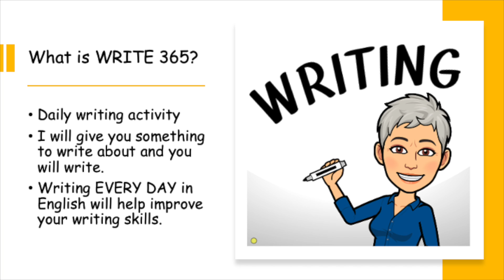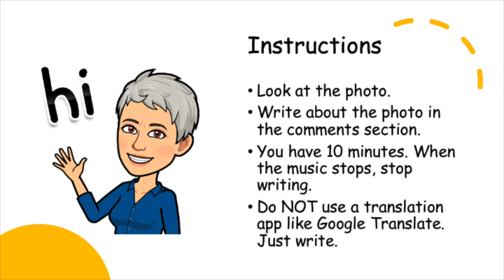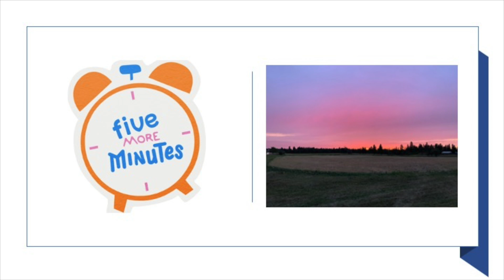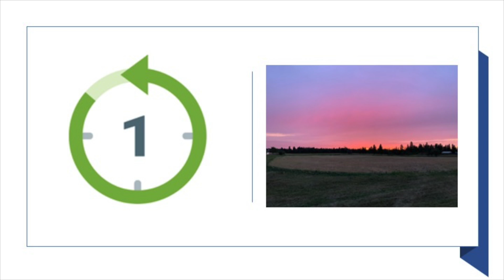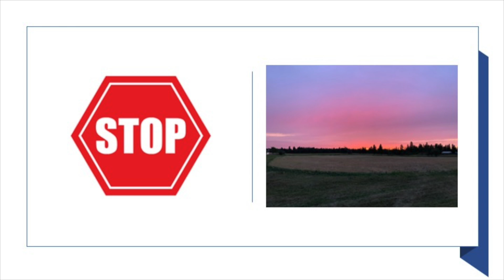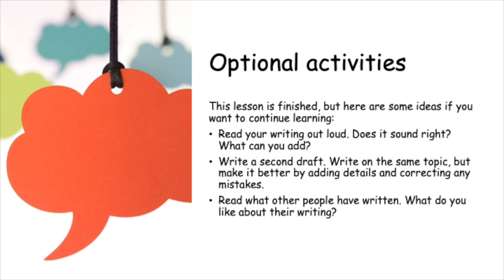WRITE 365 Sept 4, 2021: a daily writing activity for English language learners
For ALL levels. FREE WRITING activity. NEW PHOTO every day. Look at the photo of the day. Write for 10 minutes. For English language learners (beginner, intermediate, advanced) and anyone else who wants to practice their writing skills.

The Canadian Benchmarks tell us how much to write at different levels:
CLB 1: single words
CLB 2: phrases
CLB 3: short, simple sentences
CLB 4: compound sentences
CLB 5: paragraphs and some complexity
CLB 6: paragraphs with increasing complexity
CLB 7/8: longer texts with better control

• All of these activities can also be done live in an online classroom